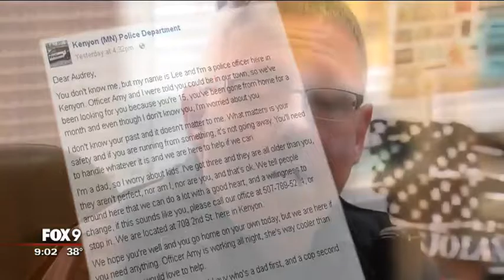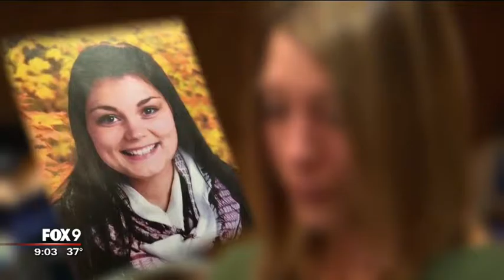Kenyon, Minnesota police chief writes open letter to runaway teen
The police chief of a small town in southern Minnesota is taking an unusual approach to finding a missing teenager.